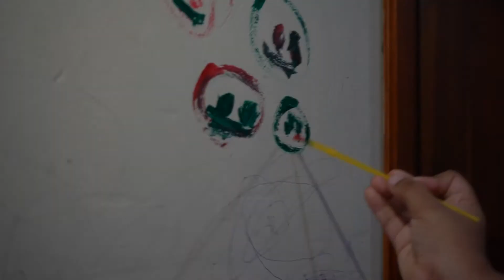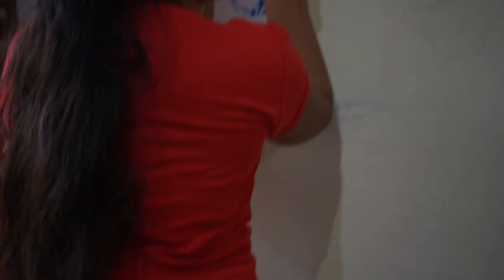Padre castig4 a su hija por pintar la pared